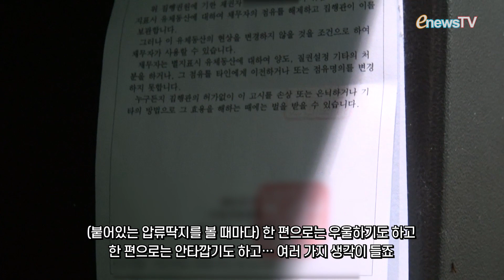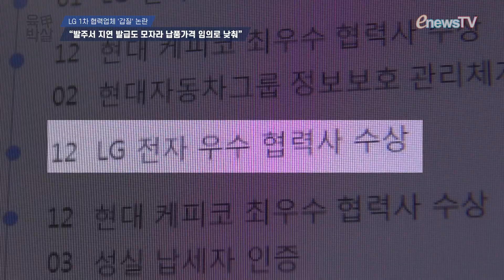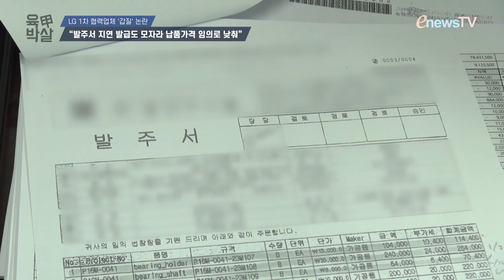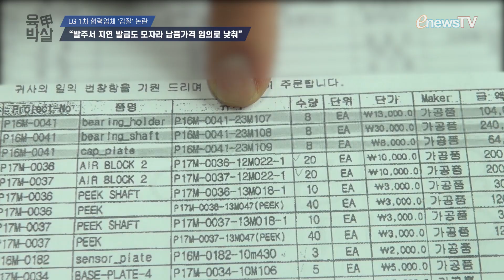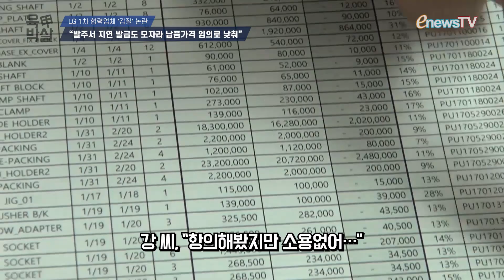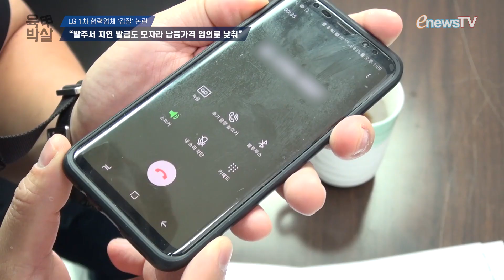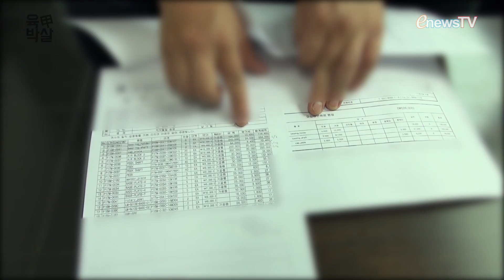[육갑박살] LG 1차 협력업체 '갑질' 논란, "발주서 지연 발급도 모자라 납품가격 임의로 낮춰"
LG에 자동화 설비를 납품하는 1차 협력업체가 2차 협력업체를 상대로 발주서 지연 발급, 납품 금액 임의 감액 등의 ‘갑질’을 해왔다는 의혹이 제기됐다.

경기도에서 중소기업을 운영하는 제보자 강석현(가명) 씨는 LG전자 소재․생산기술원에 자동화 설비를 납품하는 A 사로부터 비정상적인 거래 ‘갑질’을 당했다고 주장했다.

강 씨는 “A 사가 제작 요청한 부품에 대해 납품이 완료되었음에도 대금 지급의 근거가 되는 발주서를 보내주지 않았다”고 운을 떼며 “물품 납품 전과 납품 후에도 지속해서 발주서 회신 요청을 했지만, 담당자는 “발주서가 나갈 거니까 기다려라” 라는 말만 되풀이할 뿐 A 사에서 발주서 발급을 계속 미뤄왔다”고 전했다. 이로 인해 강 씨는 짧게는 1~2개월부터 길게는 7개월 뒤에 발주서를 회신받아 대금 지급이 원활하게 이뤄지지 않았다고 제작진에게 하소연했다.

실제로 강 씨가 제시한 제작 의뢰 메일, 견적서, 납품 거래명세서, 발주서 일부를 확인한 결과 약 6개월이 지난 뒤 발주서가 발급된 것으로 나타났다.

또한 강 씨는 “A 사가 최초 견적을 넣었던 금액보다 감액된 금액으로 발주서를 회신해왔고 이는 A 사와 거래를 시작한 2016년부터 18개월 간 계속돼왔다”고 주장했다.

강 씨가 제시한 자료에 따르면 적게는 2000원부터 많게는 440만원까지 A 사가 지급해야 할 결제 금액을 임의로 감액했으며 총 5억 7000여만원의 물품 대금을 협의 없이 감액한 것으로 확인됐다.

이 같은 주장에 A 사 관계자는 “해당 내용은 강 씨의 주장일 뿐이고 현재 이 사안에 대해 공정거래위원회의 조사가 진행 중이기 때문에 조사 결과에 따라 조치할 것”이라는 답변을 내놓았다. 이에 취재 내용을 근거로 한 계속된 질문에도 A 사는 같은 답변을 내놓아 사측의 자세한 해명을 듣기에는 어려웠다.

한편 전문가는 강 씨의 주장이 사실일 경우 원청회사가 하도급법을 위반한 사례로 볼 수 있다고 밝혔다.

서보건 변호사는 “현행 하도급법 제 3조는 기본적으로 계약할 때나 발주 당시에 서면을 제공하도록 되어 있다”며 “A 사가 그 서면을 제공하지 않은 것 자체가 하도급법을 정면으로 위반한 행위라 볼 수 있다”고 말했다.

이번 주 '육갑박살'은 ‘을의 갑질’로 인해 모든 것이 무너져 버린 한 중소기업 대표의 이야기를 담았다.

기획 : 김대훈, 방기열
연출, 촬영, 편집 : 안경선
나레이션 : 정명곤

'육갑박살' 제작진은 여러분의 제보를 기다리고 있습니다.